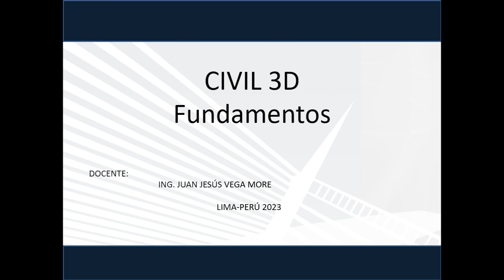✅¿QUE PUEDO HACER EN CIVIL 3D? - Civil 3D CURSO COMPLETO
👷 ¿Qué puedo hacer en Civil 3D? ¿Qué es y para qué sirve Civil 3D?. Esto y más respondemos en el CURSO COMPLETO DE CIVIL 3D.

Si lees 👁️‍🗨️  la descripción completa hasta el FINAL te dare un par de sorpresas muy agradables.

✅ Contenido del curso: 👇

SESIÓN 01: Introduccion a Autodesk Civil 3D
1.1. Metodología del curso
1.2. Interfaz de usuario
1.3. Georreferenciación
1.4. Importación de puntos
1.5. Grupo de puntos

SESIÓN 02: Superficies
2.1. Creación de Superficies
2.2. Edición de superficies
2.3. Creación de alineamientos
2.4. Estilos de alineamientos

SESIÓN 03: Perfiles Longitudinales
3.1. Creación de alineamiento
3.2. Perfiles de terreno y perfiles de diseño
3.3. Edición y análisis de perfiles

SESIÓN 04: Diseño de Corredores
4.1. Creación de Ensamblaje
4.2. Sub ensamblajes
4.3. Creación de corredores
4.4. Edición y ajuste de corredores

SESIÓN 05: Secciones Transversales
5.1. Creación de secciones transversales
5.2. Montaje de secciones transversales
5.3. Análisis de volumen y cálculo de movimientos de tierra
SESIÓN 06: Documentación
6.1. Generación de planos
6.2. Exportación de datos
6.3. Colaboración